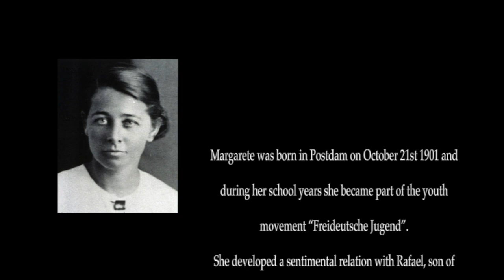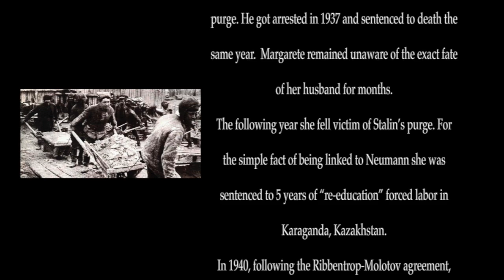In memory of: "Margarete Buber-Neumann"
Margarete Buber-Neumann
"the woman who survived twice"
Claudio Tumeo, guitar
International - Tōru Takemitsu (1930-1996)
12 songs for guitar

Pierre Degeyter, International